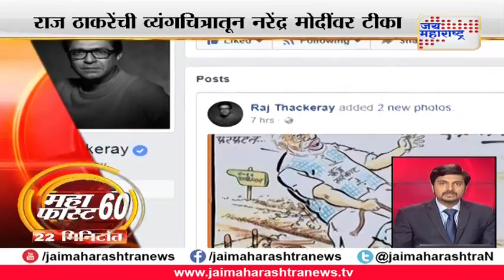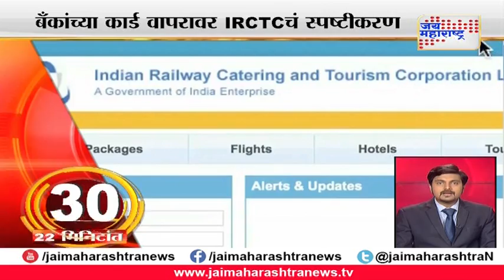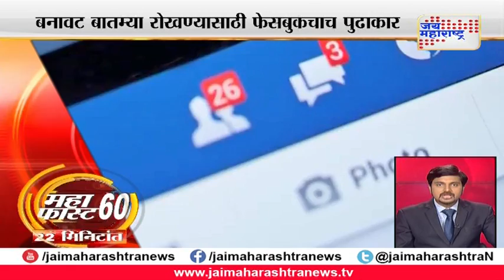Mahafast: Top 60 Non-stop marathi news 240917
Mahafast: Top 60 Non-stop marathi news लेटेस्ट न्यूज व्हिडीओज् पाहाण्यासाठी...सबस्क्राईब करा आमचा यूट्युब चॅनेल...